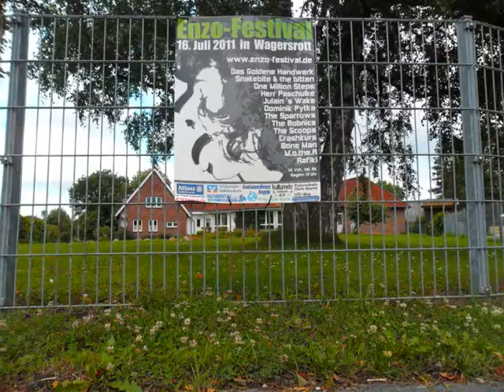Horst auf Enzos Festival